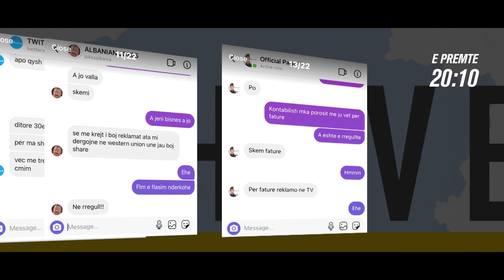UDHËVE PROMO - Shantazhet përmes Fake News